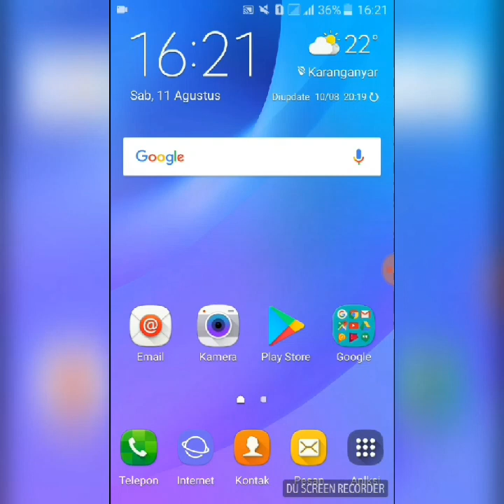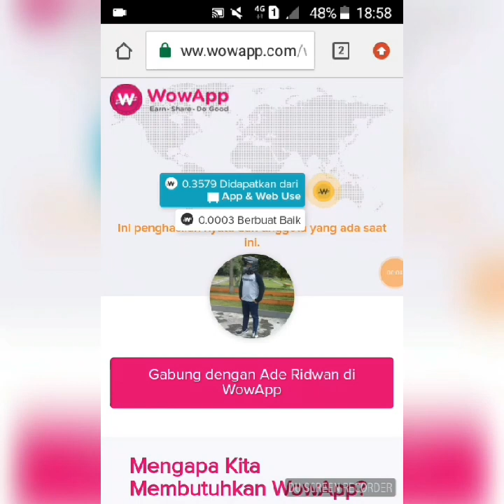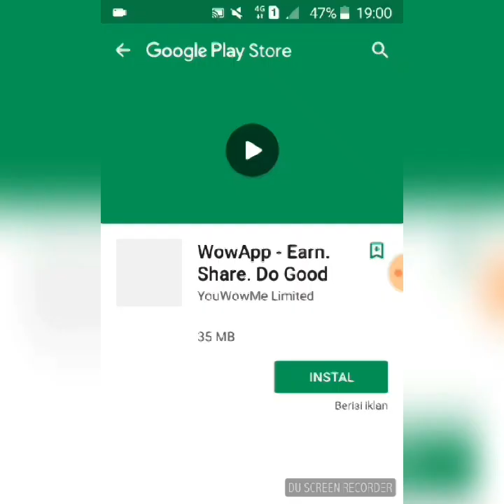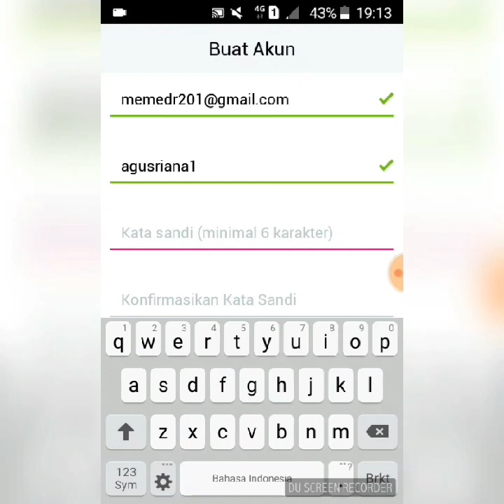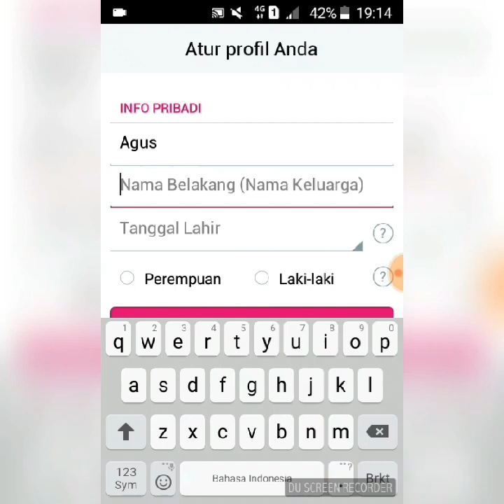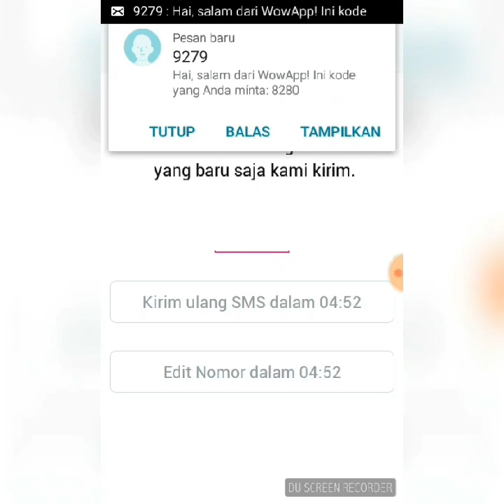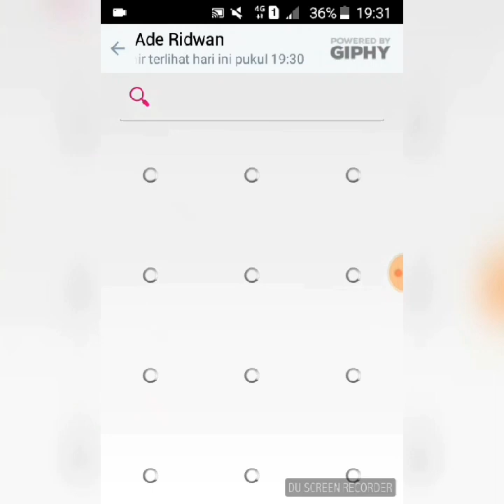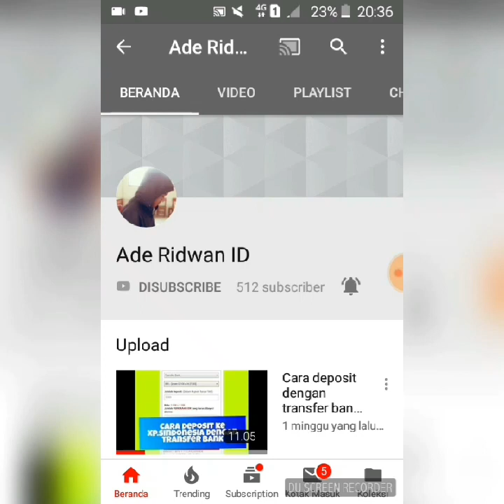WowApp aplikasi penghasil pulsa dan uang terbaru! cuma Chat bisa dapat 10rb - 100rb perhari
Lalu download aplikasinya.